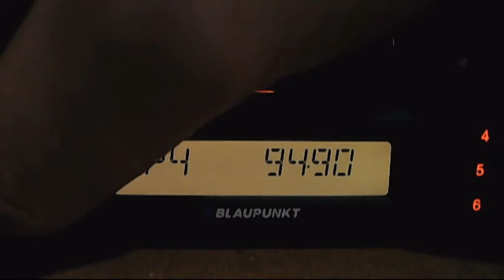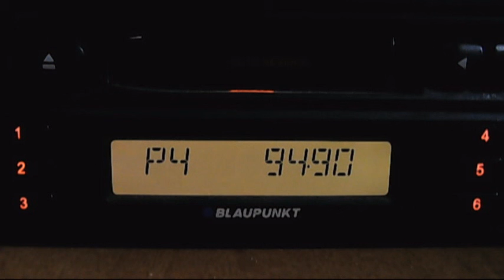fm dx turk troposcatters 18:05